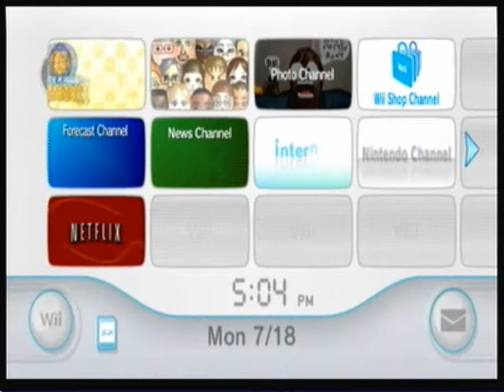super mario all stars playthrough part 1 SMB1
well i start some mario games now and i am joined up with GBA64 as my co commentator although i do quit at the very end it will help you through 99% of the game and with some high pitched voices!